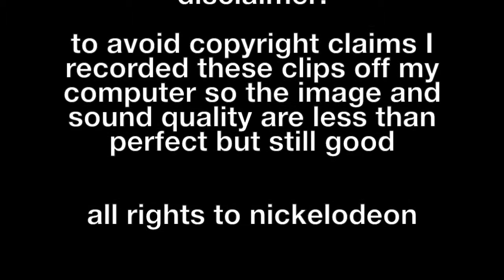Iroh loving tea for not even a minute -- book one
Clips from Avatar the Last Airbender otherwise known as one of my favorite television series. working on and will upload book 2 if this blows up...I'll probably still do it even if it doesn't.